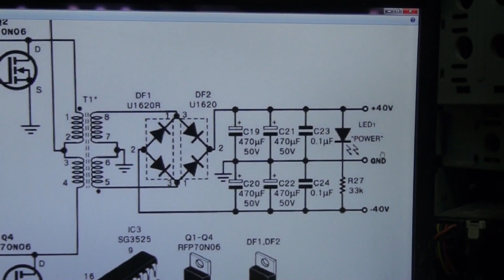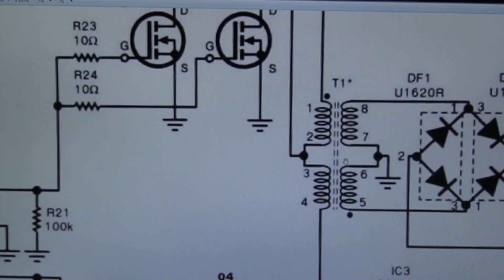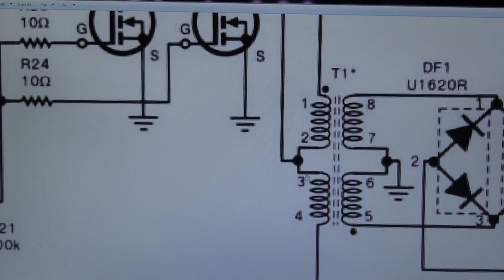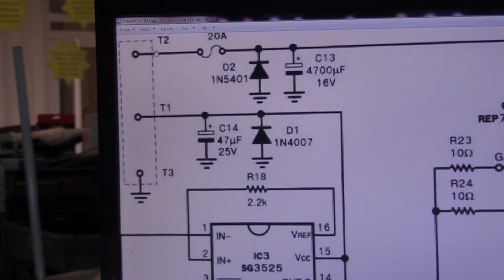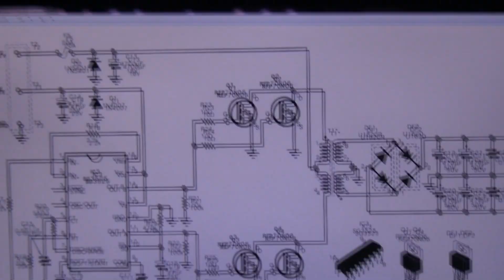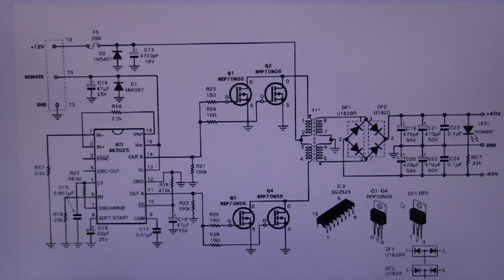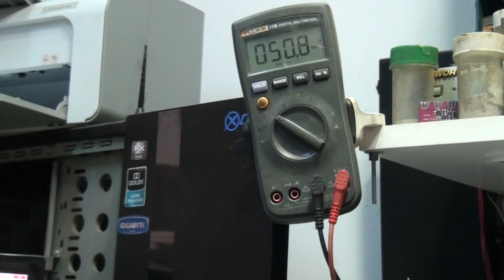12V GİRİŞ 2X35V ÇIKIŞ İNVERTER DEVRESİ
Genelde otomobillerde yüksek güçlü anfiler çalıştırmak için yapılan bu devre rahatlıkla çıkıştan 4 amper sağlayabiliyor. Devre 12 v girişten 10-14amper arası akım çekebiliyor. dökümanlar